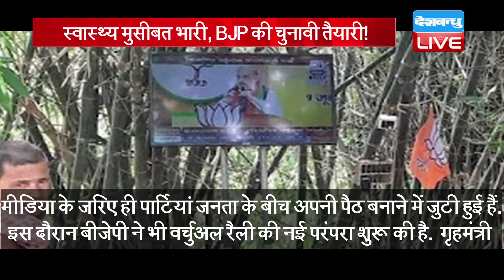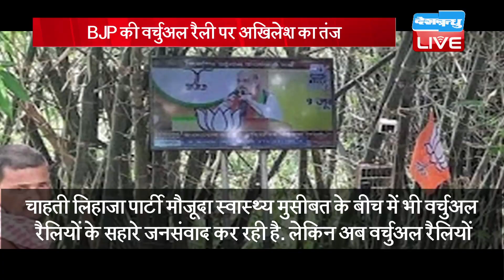स्वास्थ्य मुसीबत भारी, BJP की चुनावी तैयारी! | BJP की वर्चुअल रैली पर Akhilesh Yadav का तंज